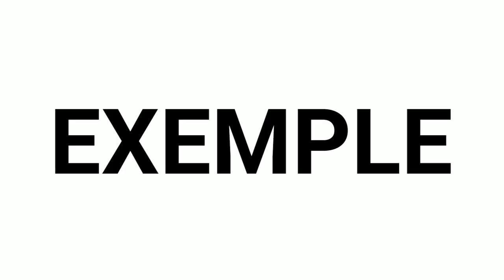TON VISAGE [ projet tatouage ] convention tatouage Clermont-FD - septembre 2019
prends contact pour en savoir plus et réserve ta place.

" Le salon du tatouage de clermont-ferrand est la seule convention à laquelle je me présente depuis 3 ans et chaque année me pousse à innover au contact des visiteurs. En 3 ans la convention de clermont-ferrand n'a pas cessée d'évoluer et de repousser ces limites ... j’attends impatiemment la 4ème édition. "

Rendez-vous le 21-22 septembre 2019